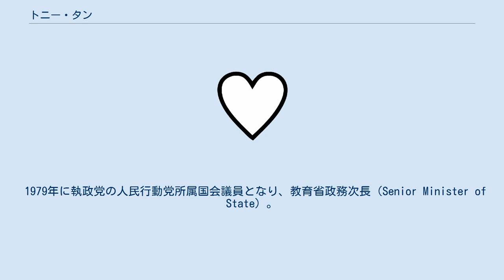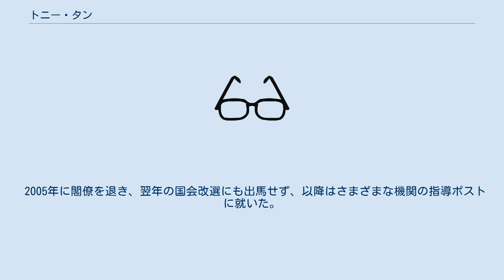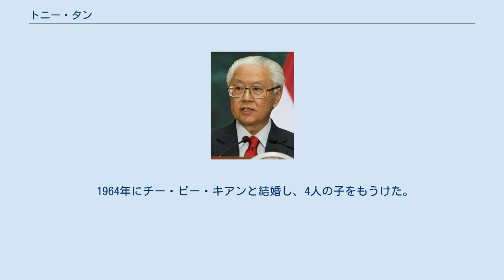トニー・タン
トニー・タン・ケン・ヤム（英語: Tony Tan Keng Yam、中国語: 陳慶炎、1940年2月7日 - ）は、シンガポールの政治家、銀行員、数学者。
同国第7代大統領。
 英華学校、セント・パトリックス・スクール、セント・ジョセフス・インスティテューション卒。
シンガポール国立大学学士（物理学・首席）、マサチューセッツ工科大学修士（オペレーションズ・リサーチ）、アデレード大学博士（数学）。
母校のシンガポール国立大学で教鞭をとった後、華僑銀行に勤めて総経理（総支配人）に至るが、政界を志し離職。
 1979年に執政党の人民行動党所属国会議員となり、教育省政務次長（Senior Minister of State）。
1980年には教育大臣として入閣。
その後、通商産業大臣、財務大臣、保健大臣を歴任。
 1991年に閣僚を退任し、華僑銀行に復職するが、議員ポストは維持した。
 1995年に内閣に戻り、副首相と国防大臣を兼任。
 2005年に閣僚を退き、翌年の国会改選にも出馬せず、以降はさまざまな機関の指導ポストに就いた。
 2011年8月29日のS・R・ナザン大統領の任期満了にともなう大統領選挙に、人民行動党を形式離党して出馬。
スローガンは「実績・信頼・誠実」。
8月27日の投票で当選。
9月1日に就任した。
 2015年3月14日、建国50周年を記念し8月7日を特別休日に制定すると発表。
 2016年11月30日～12月4日には、日本・シンガポール外交関係樹立50周年を記念して日本を訪問した。
 後任の大統領を決める選挙は2017年8月に行われる予定であったが、同月の建国記念行事が選挙運動に重なることを理由に、選挙は9月23日に延期された。
9月1日をもってトニー・タンは予定どおり任期満了で大統領を退任し、J・Y・ピレーが代行を務めている。
 1964年にチー・ビー・キアンと結婚し、4人の子をもうけた。